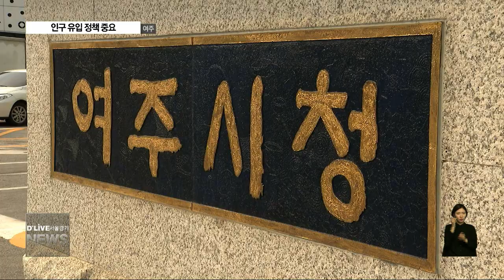탈서울 지속돼… 인구 유입 정책 중요(서울경기케이블TV뉴스)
【 앵커멘트 】
서울의 인구가 지난 6년간
37만명이 줄었습니다.
탈 서울 현상이 계속되면서
경기도의 인구 증가가
두드러지고 있습니다.
하지만 서울과의 접근성이나
주거, 교육 환경을 고려하다 보니
경기 동북부의 인구 증가는
미비한 실정입니다.

【 VCR 】
양평군이 제공한 자료에 따르면
양평군의 인구는
【 Full C.G. in 】
지난 2007년
8만8천780명이었던 것이
해마다 지속적으로 증가해
지난 해는 11만6천698명을 기록했습니다.

매년 2,800명 가량 인구가 늘어
10년만에 30.99%나 증가한 것입니다.

그리고 이 같은 인구 증가의 요인으로
친환경 정책과 전원주택 열풍,
임신과 출산 지원정책을 꼽았습니다.

또 인구 증가를 위해 군 조직 중
인구와 일자리, 기업 유치를
유기적으로 연계하기 위해
사무 공간을 배치하기도 했습니다.

【 INT 】강은아 팀장 / 양평군청 인구정책단

반면 여주시는 인구 증가가 사실상
멈춘 상탭니다.

지난 2014년말과 비교했을 때
시 인구는 11만3천286명에서
올해 6월말을 기준으로
11만5천209명으로,
42개월 동안 1천923명이
늘어나는 데 그쳤습니다.

연 평균 550명 정도가 늘어난 겁니다.

그리고 여주시 12개 읍면동 중에서
지난 5년간 인구가 늘어난 곳은
점동면과 북내면, 강천면,
여흥동, 오학동 등
5곳 뿐입니다.

출산병원이 없고,
교육이나 보육 환경이 열악하다 보니
빠져나가는 인구가 늘고 있는 겁니다.

다만 전원주택에 거주하려는 전입인구와
일부 지역의 아파트 개발 등으로
전체 인구가 유지되고 있습니다.

【 INT 】이항진 여주시장

하지만 인구 증가를 견인할 호재가
경기 남부 지역에 비해 부족한 상황.

교통망 개선과 기업 유치,
명문학교 육성을 통한 교육 인프라 개선이
뒤따르지 않는다면
전원주택 중심의 인구 증가에는
한계가 있다는 것이
전문가들의 의견입니다.